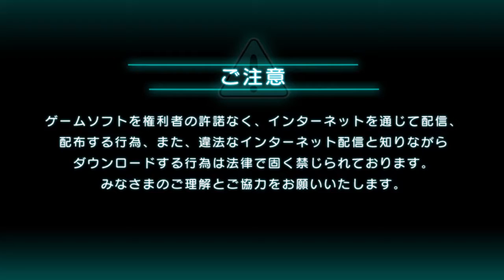ASSAULT SUITS LEYNOS Trial ver. 3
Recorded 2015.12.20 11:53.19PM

ASSAULT SUIT LEYNOS Trial ver. 3